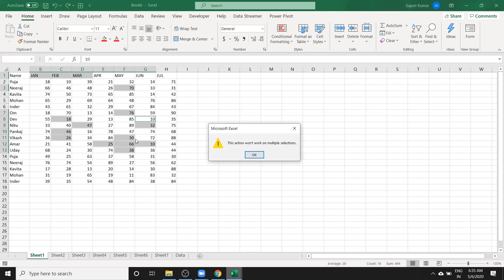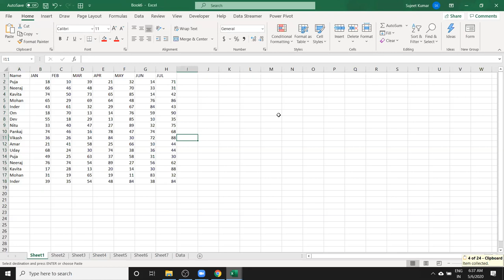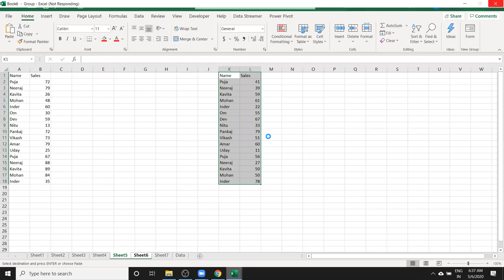How Can Select Data in Excel 2019